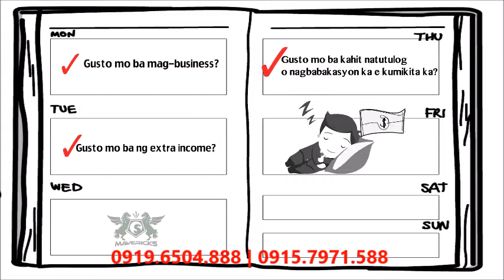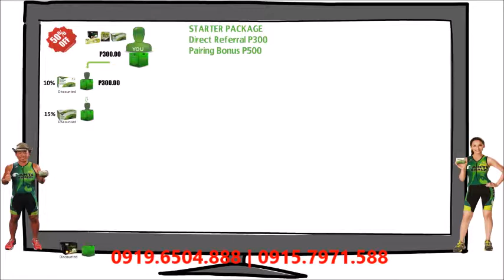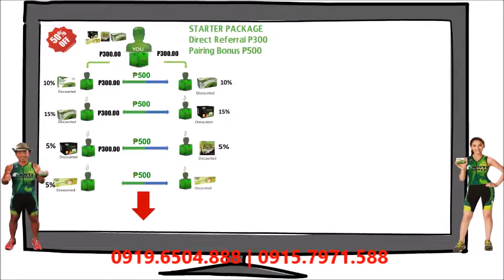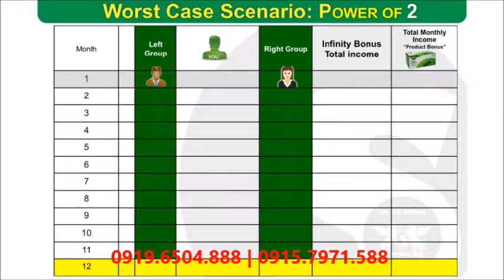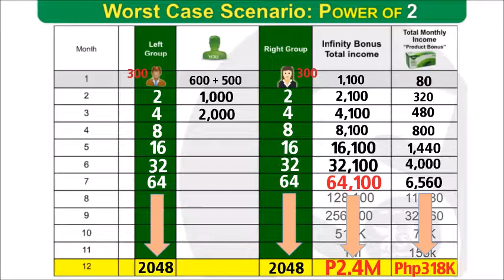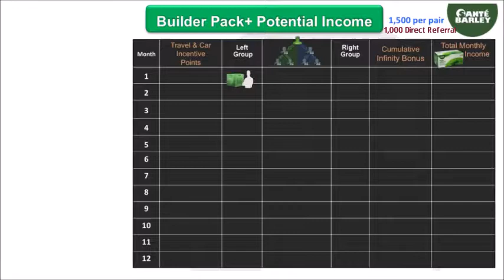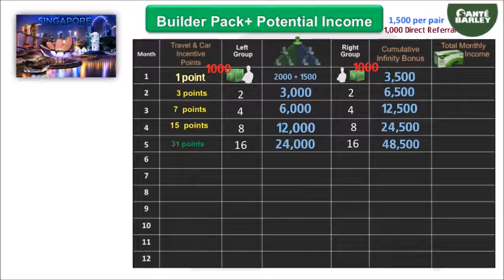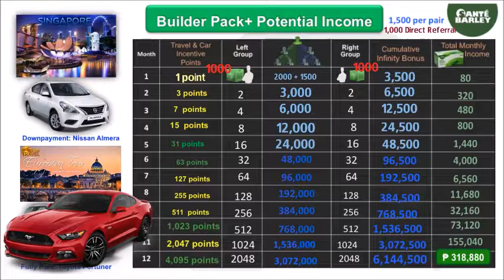SANTE BARLEY PHILIPPINES - Presentation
Start a global business!
With Peso/Dollar income, with free gadgets, travel, and car incentives.
This is the business i'm talking about. If you knew that there was a company that would make you healthy by drinking a barley juice every day and would pay you for telling your friends how good their products made you feel, would you? How about if your friends told their friends? Would it be OK if you got paid for their referrals? How about if that process continued and ₱₱₱ came to your bank account every day.
Mahal ang medikasyon091... para maiwasan ang komplikasyon, nutrisyon ang solusyon!
Sante Barley is a complete health food packed with vitamins, minerals, polyphenols, amino acids, proteins, active enzymes, and chlorophyll which supplies important nutrients that strengthens the body's defenses against free radicals, flushes out toxins and promotes cardiovascular health.

Be a Distributor!
Join Now!